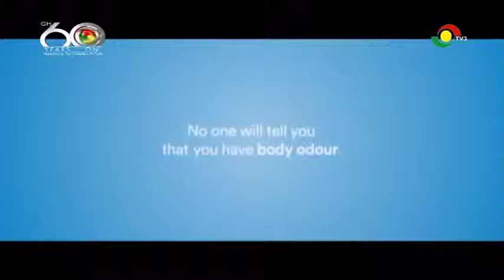YOLO SEASON 4 EPISODE 7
YOLO SEASON 4 EPISODE 7 full video.